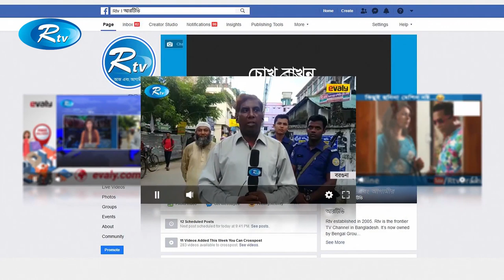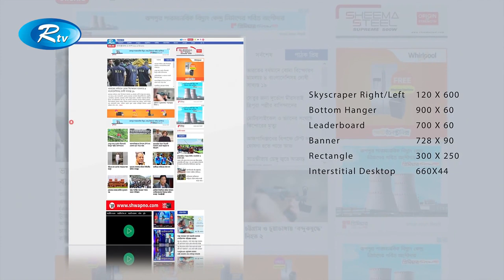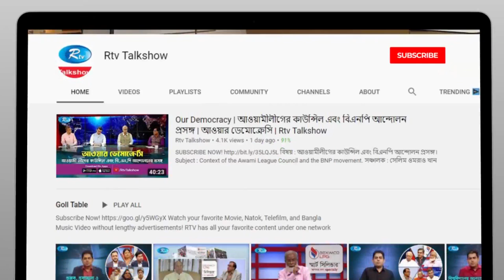Unnoyon E Bangladesh | এলপি গ্যাসের সম্ভাবনা । Air Pollution | Rtv Talkshow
Unnoyon E Bangladesh | এল পি গ্যাসের সম্ভাবনা । Air Pollution | Rtv Talkshow

- Team RTV